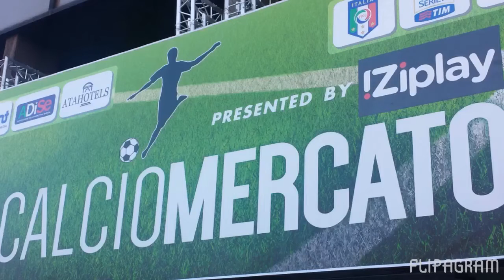INTER CALCIOMERCATO 2016 : TUTTI GLI OBIETTIVI